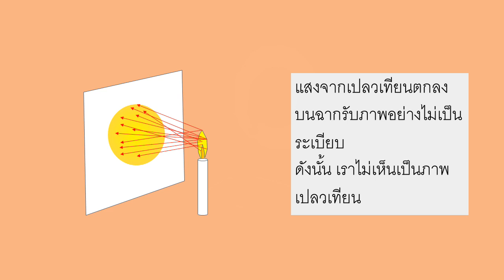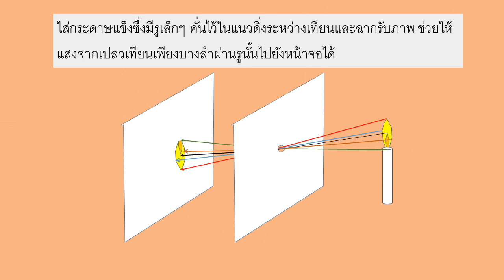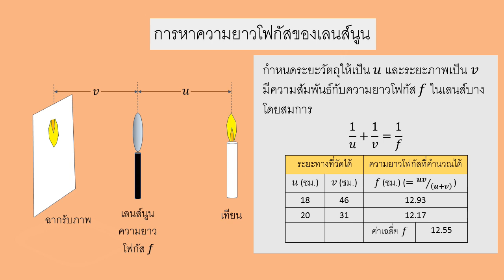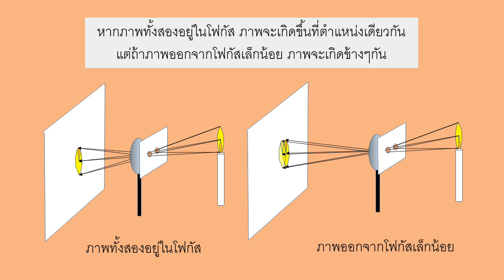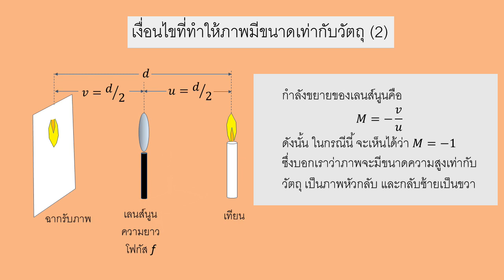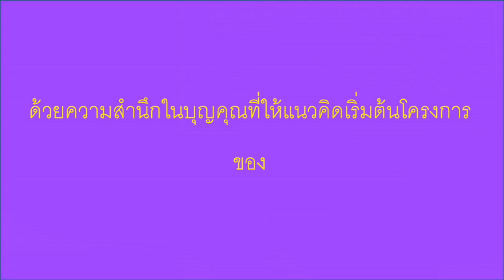L1 การเกิดภาพบนฉากรับภาพ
ในกิจกรรม “คิดเอง-ทำเอง” นี้ เราจะสำรวจว่าภาพของวัตถุเกิดขึ้นบนฉากรับภาพได้อย่างไร และจากการทดลอง เราจะได้ รู้วิธี การปรับภาพให้คมชัด และ การปรับ ภาพให้มี ขนาดใหญ่ขึ้นหรือ เล็กลงได้อย่างไร